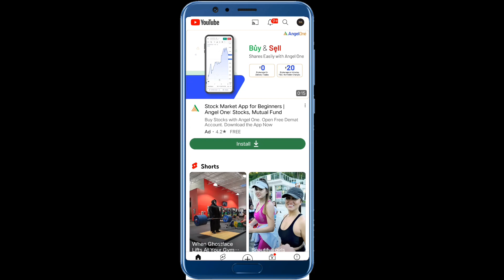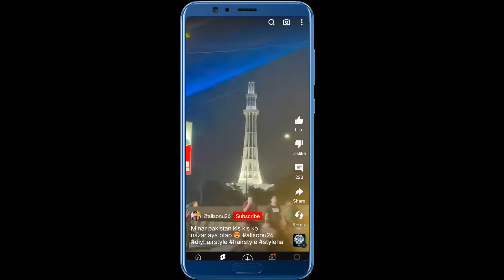Shorts New Features | YouTube Shorts New Update 🥳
Shorts New Features | YouTube Shorts New Update 🥳 | New Features

shorts new features

shorts crazy features